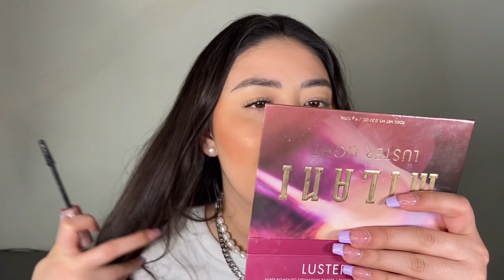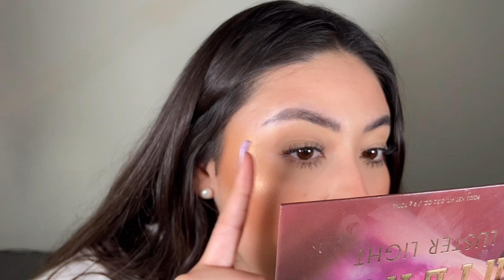MAYBELKINE SKY HIGH | probando el rímel viral de TikTok ¿VALE LA PENA? ☁️